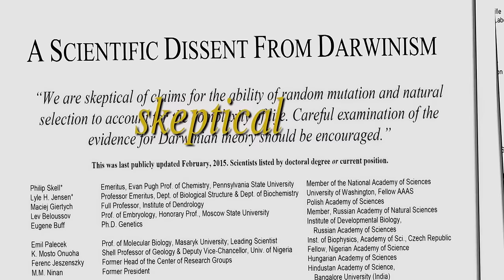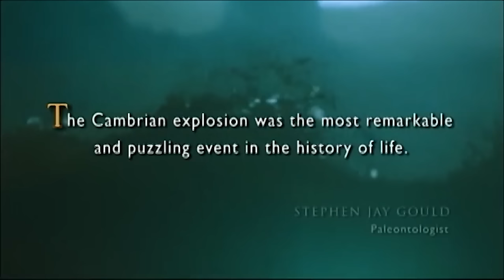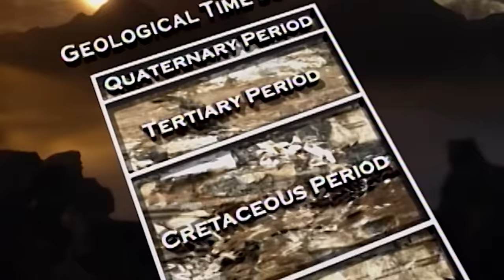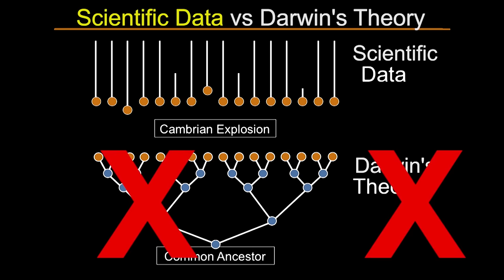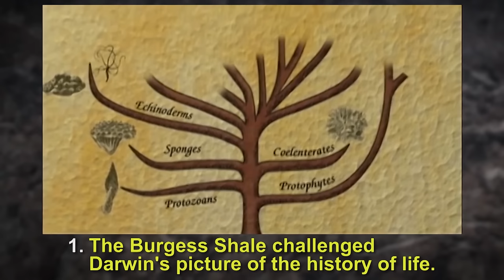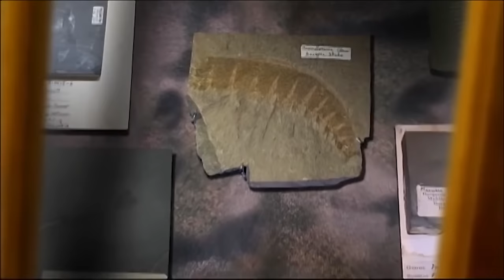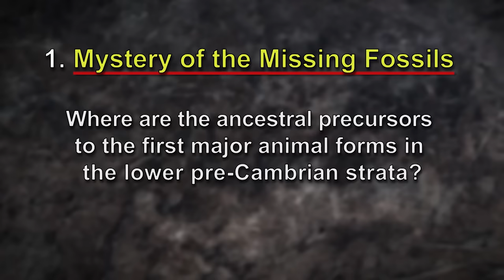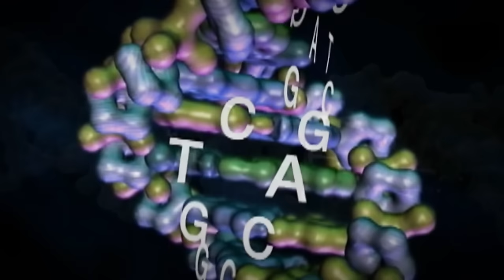Stephen Meyer & Darwin's Doubt on the John Ankerberg Show, pt. 1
In an eight-episode series on The John Ankerberg Show, Dr. Stephen Meyer discusses the main arguments of his bestselling book Darwin's Doubt. In this first episode, Dr. John Ankerberg and Dr. Stephen Meyer explore why a remarkable geologic event known as the Cambrian explosion is leading many scientists to reject the text-book theory of evolution known as neo-Darwinism.

For the rest of this series check out the playlist Darwin's Doubt on The John Ankerberg Show

Stephen C. Meyer received his Ph.D. in the philosophy of science from the University of Cambridge. A former geophysicist and college professor, he now directs Discovery Institute’s Center for Science and Culture in Seattle. for more about his research and writings visit his